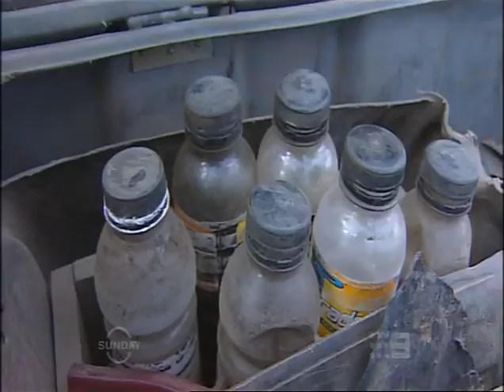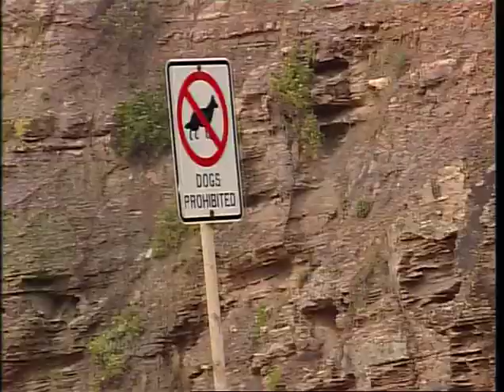The endangered Australian dingo (wild dog)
Anthony Hoy reports  from the Snowy Mountains, NSW Australia, on the threat to the survival of Australia's native dog, the Dingo, as a result of cross-breeding in the wild with escapee domestic dogs, and the trappers and baiters charged with protecting sheep flocks (and the country's prized Merino wool clip) from wild dog attack.